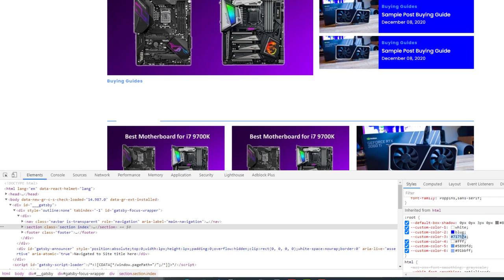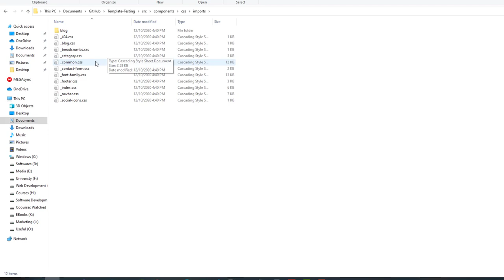How to Change Netlify Affiliate Template Color Scheme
💥💥Vieo Chapters💥💥
00:00 Universal SEO Tool
00:48 Building Dofollow Comment Backlink
03:50 Building Dofollow Forum Backlinks
14:32 Ending